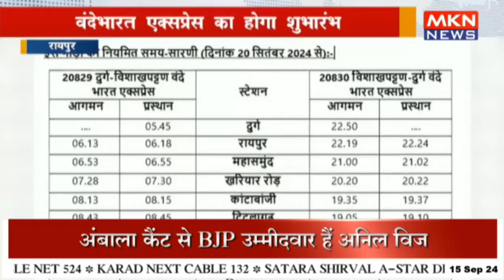वंदेभारत एक्सप्रेस का होगा शुभारंभ